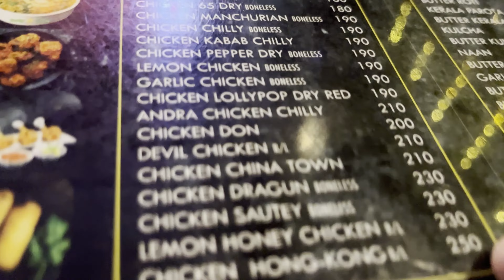2022 Push Day | mug cake + food haul - ep.32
TITLE : HEAVY LEGS WORKOUT! Avatar 2 + Niyaz Biryani